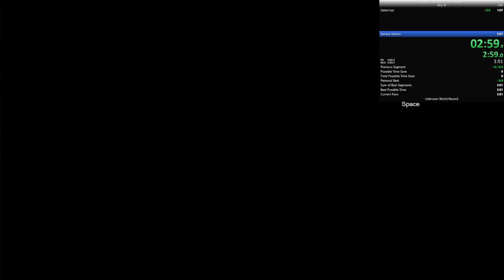Mafia - Better get used to it individual level speedrun in 2:59.8 In-game time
A really skill-based Individual-level run for a change.